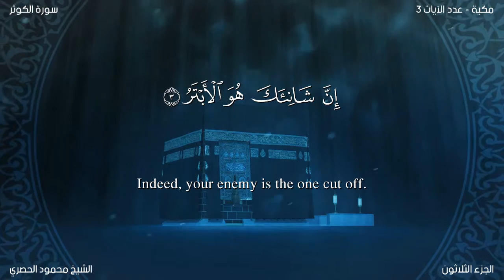Quran: 108. Surah Al-Kawthar (The Abundance): Arabic and English translation سورة الكوثر مترجمة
Al-Kawthar (The Abundance) The Surah has been so designated after the word al-kauthar occurring in the first verse.
Ibn Marduyah has cited Hadrat Abdullah bin Abbas, Hadrat Abdullah bin az-Zubair and Hadrat Aishah as saying that this Surah is Makki. Kalbi and Muqatil also regard it as Makki, and the same is the view held by the majority of commentators. But Hadrat Hasan Basri, Ikrimah, Mujahid and Qatadah regard it as Madani. Imam Suyuti in Al-Itqan has confirmed this same view, and Imam Nawawi in his commentary of the Sahih of Muslim has also preferred the same. The reason for this assumption is the tradition which traditionists of the rank of Imam Ahmad, Muslim, Abu Daud, Nasai, Ibn Abi Shaibah, Ibn al-Mundhir, Ibn Marduyah, Baihaqi and others have related from Hadrat Anas bin Malik, saying: "The Holy Prophet was among us. In the meantime he dozed; then he raised his head, smiling, according to some traditions, the people asked what for he was smiling, according to others, he himself told them that a Surah had just been revealed to him. Then, with Bismillah ir-Rahman ir-Rahim, he recited Surah Al-Kauthar; then he asked the people whether they knew what Kauthar was. When they said that Allah and his Messenger had the best knowledge, he said; It is a river which my Lord has granted me in Paradise." (The details follow under "Kauthar "). The basis of the reasoning from this tradition for this Surah's being Madani is that Hadrat Anas belonged to Madinah, and his saying that this Surah was revealed in his presence is a proof that it was Madani.

But, in the first place, from this same Hadrat Anas, Imam Ahmad, Bukhari, Muslim, Abu Da'ud, Tirmidhi and Ibn Jarir have related the traditions which say that this river of Paradise (Al-Kauthar) had been shown to the Holy Prophet (upon whom be peace) on the occasion of the mi\`raj (ascension) and everyone knows that mi\`raj had taken place at Makkah before the hijrah. Secondly, when during the mi\`raj the Holy Prophet had not only been informed of this gift of Allah Almighty but also shown it, there was no reason why Surah Al-Kauthar should have be revealed at Madinah to give him the good news of it. Thirdly, if in an assembly of the Companions the Holy Prophet himself had given the news of the revelation of Surah Al-Kauthar which Hadrat Anas has mentioned in his tradition, and it meant that that Surah had been revealed for the first time then, it was not possible that well-informed Companions like Hadrat Aishah, Hadrat Abdullah bin Abbas and Hadrat Abdullah bin Zubair should have declared this Surah to be a Makki revelation and most of the commentators also should have regarded it as Makki. If the matter is considered carefully, there appears to be a flaw in the tradition from Hadrat Anas in that it does not say what was the subject under discussion in the assembly in which the Holy Prophet gave the news about Surah Al-Kauthar. It is possible that at that time the Holy Prophet was explaining something. In the meantime he was informed by revelation that that point was further explained by Surah Al-Kauthar, and he mentioned the same thing, saying that that Surah was revealed to him just then. Such incidents did take place on several occasions, on the basis of which the commentators have opined about certain verses that they were revealed twice. This second revelation, in fact, meant that the verse had been revealed earlier, but on some later occasion the Holy Prophet's attention was invited to it by revelation for the second time. In such traditions, the mention of the revelation of a certain verse is not enough to decide whether it was revealed at Makkah or Madinah, and when precisely it was revealed.

Had this tradition of Hadrat Anas not been there to cause doubt, the whole content of the Surah Al-Kauthar by itself bears evidence that it was revealed at Makkah, and in the period when the Holy Prophet was passing through extremely discouraging conditions.